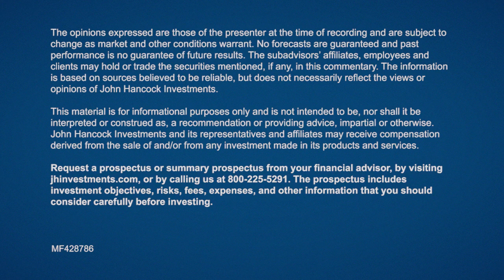Tech’s disruption of financial services’ status quo—the time has come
As technological innovation continues to alter countless aspects of our everyday lives, Wellington Management Global Industry Analyst Andrew R. Heiskell explains how the fintech revolution has changed the way he evaluates stocks of financial services companies today. A seasoned long/short financials sector specialist, Andy and his colleagues at Wellington manage John Hancock Seaport Fund, a hedge fund approach employing long/short equity strategies that combine the insight and expertise of five distinct investment teams within a single portfolio.

Want to see what Andy’s tech specialist colleague has to say about AI, big data, and other disruptors driving stock dispersion across the sector?